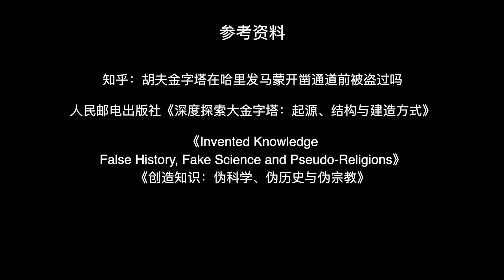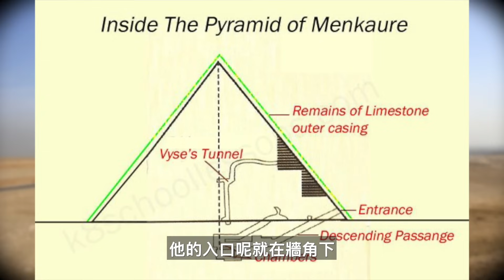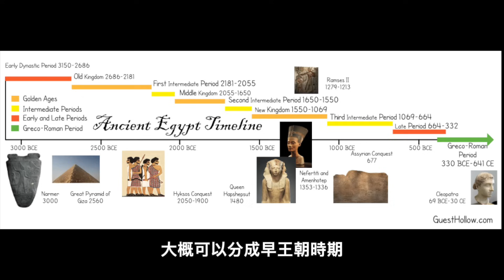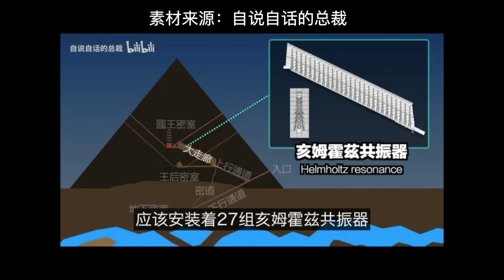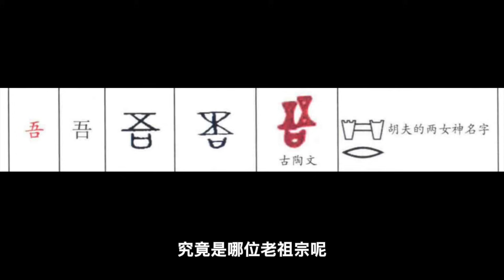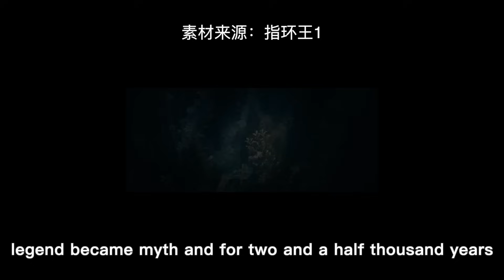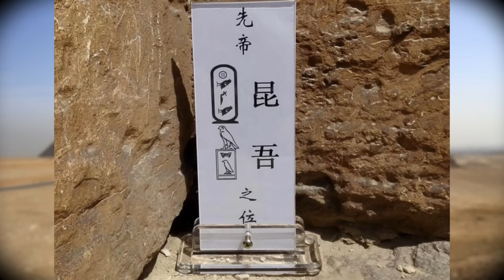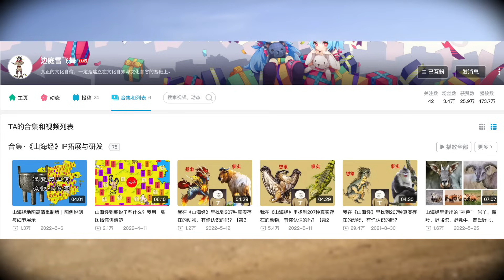金字塔的世纪之战：西方人的发电厂or东方人的大禹墓【老张的精分世界】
辟谣科普！在现在信息爆炸的情况下，观众是很难辨别真伪的，也没有去辨别真伪的责任，但是利用情绪和求知欲吸引观众，是非常恶劣的！
大家想要了解真实可靠的历史科普，还是去寻找正规官方的书籍文献作参考！
我们言归正传，从上次的西方特斯拉发电厂再到最近的新埃及学派：埃夏说
他们关于金字塔的争夺，从未停止！
来看看他们的说法有多离谱！

老张的视频推荐： 400多个学生不敢回学校，请神轻易送神难，笔仙究竟从哪里来？古代女巫在田边撒尿，结果被壮年男子脱光衣服当众浸水再火烧，原因其实是. 亚特兰蒂斯遗址惊现大量石器，高科技国度打不过雅典娜的真相浮出水面？阿努纳奇老家「被端」，「真相起源」你还敢信？普玛彭人类古巨石之谜：超越金字塔最神秘的古文明巨石阵，百吨重的外星「积木」 」？揭秘万年巨石背后的真相